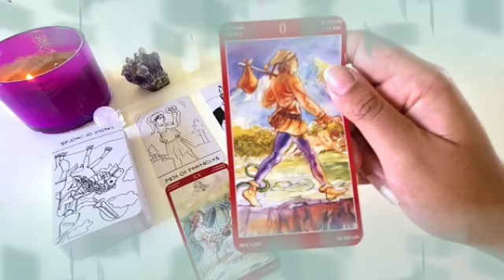برج الجدي ♑ لهجه غربيه من شخص😱امرأة تسلب رزقك اسمها😭شخص يحبك اسمه يا جدي😍